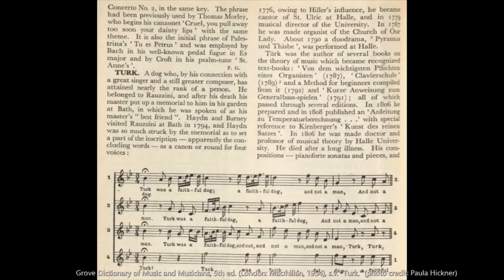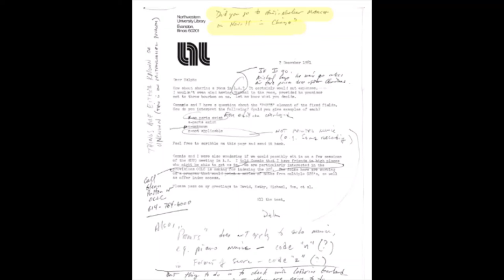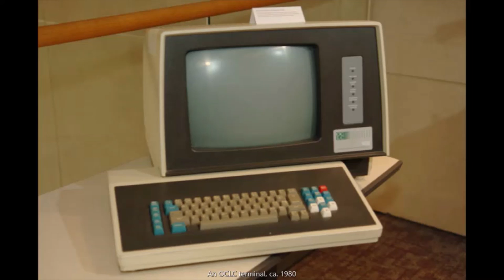Ralph Papakhian and Technological Transformations of the 1980s A Personal History (part 1)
More than ten years have passed since Ralph Papakhian’s death in 2010, and on the occasion of the 200th anniversary of Indiana University, where Papakhian spent most of his career, Griscom reflects on Papakhian’s contributions to the profession and the role Papakhian played in the changes that took place during the 1980s, a time when computer technology was advancing into all corners of music librarianship. Griscom began the decade as a student of Papakhian’s in the librarianship program at Indiana University and ended it working with Papakhian on the launching of MLA-L. Griscom offers a personal account of his time in the IU music librarianship program, Papakhian’s influence as a teacher and cataloger, the introduction and growth of email in academic institutions, and the impact of the implementation of AACR2, MARC, and library automation at both IU and Northwestern University, where Griscom began working in 1981. He ends by reflecting on the importance of the developments of the 1980s and how they kicked off decades of change, which continues today.